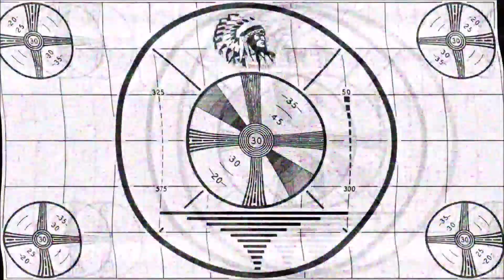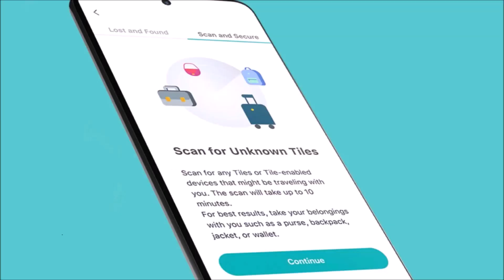ROOM 6 INTERVIEWS #175 - Annabelle from CIRCUS 66! [INTERVIEW/MUSIC VIDEO]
↓↓↓ LINKS & MUSIC VIDEO TIMESTEAMP BELOW! ↓↓↓
This video is sponsored by TILE, the tiny Bluetooth tracker and easy-to-use app that finds your lost items in seconds. and use Promo Code "25OFF" to save 25% off your order!

Today I'm interviewing Annabelle, the singer for UK-based Metal band CIRCUS 66. Enjoy! ;-D

MUSIC VIDEO TIMESTAMP:
"Replace the Pain" - 49:58